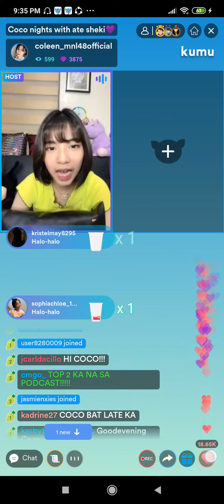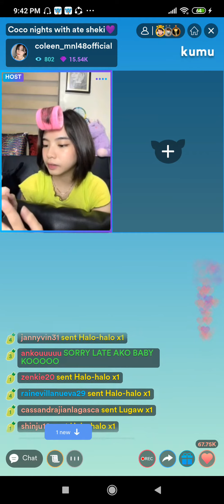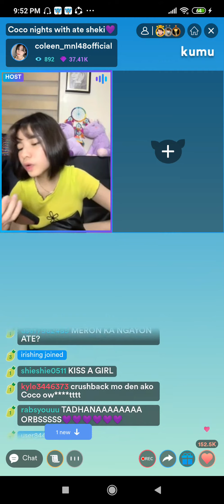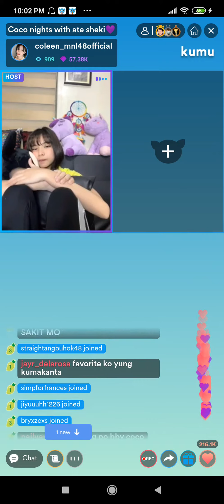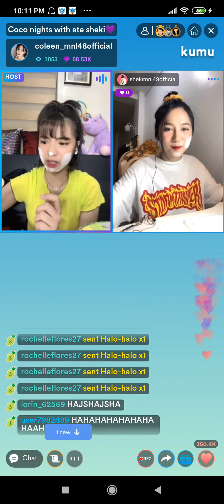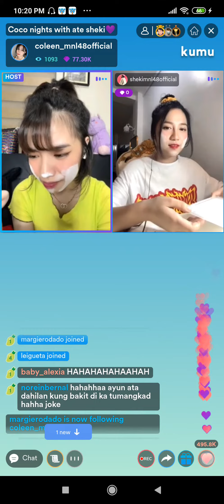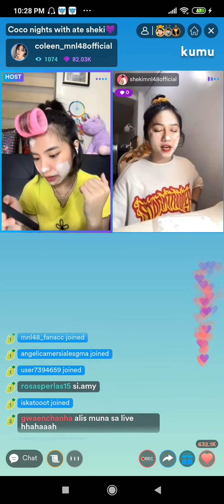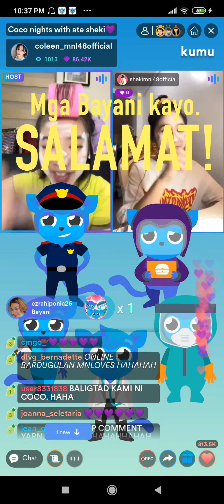MNL48 Coleen Kumu Live w/ Sheki *part1* (April 10, 2021)